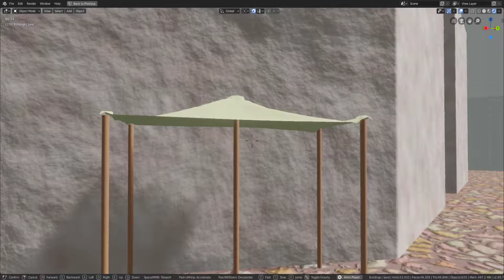City Fighting Pit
3d Render of neutralparty's map